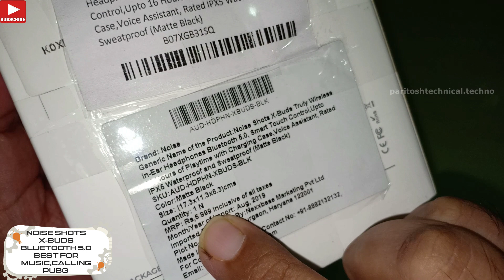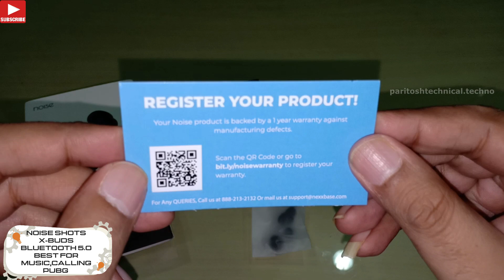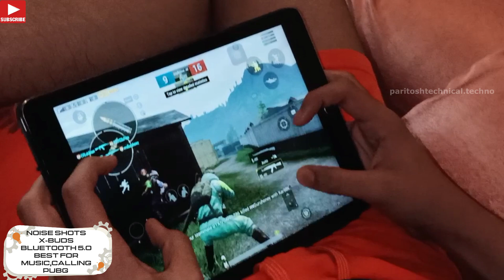Noise Shots X-Buds💥 | Truly Wireless in-Ear Bluetooth 5 earbuds | Best For Pubg Games Music Calling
Noise Shots X-Buds Truly Wireless in-Ear Bluetooth 5.0 earbuds Best For PUBG GAMES,Music, Calling,🔥

Buy from Flipkart for Rs. 3,799

SPECIFICATIONS OF NOISE SHOTS X-BUDS

Noise Shots X-Buds Key features
Bluetooth v5.0 for faster pairing, more stable wireless connections, greater range and better battery life on X-Buds
4 plus hour playtime of the truly wireless earbuds is backed up by a charging case that can fully recharge them 3 times, for a total of 16 plus hours of playtime.

Xiaomi Mi band 4 unboxing Review Best Budget Fitness band under Rs.